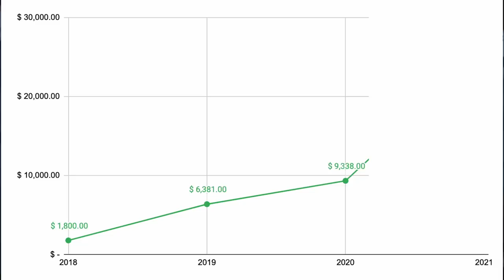Cómo ganamos 6.000 USD POR SEMANA con 6 fuentes de ingresos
Si te gustaría aprender a ser creador de contenido y/o que te ayudemos a conseguir trabajo remoto para Estados Unidos o en español, puedes chequear nuestra comunidad privada

En 3 años hemos logrado multiplicar x10 nuestros ingresos y en este momento tenemos 6 fuentes de ingresos que suman alrededor de 25.000 dólares por mes en lo que va del año.

Trabajamos con clientes, recibimos ingresos de publicidad online, tenemos nuestro curso donde enseñamos a convertirse en bloguero o youtuber para generar ingresos extra o vivir de esto, contenido patrocinado y marketing de afiliados.

Nos llevó mucho tiempo llegar a donde estamos hoy pero si tuviéramos que empezar de nuevo, podríamos alcanzar el mismo nivel trabajando full en 3 años aproximadamente.

El nivel de oportunidad para generar ingresos en internet es increíble.

No hay límites.

Si están interesados en aprender con nosotros, aquí pueden ver más detalles

¿Alguna fuente de ingresos más que deberíamos agregar a nuestro negocio?